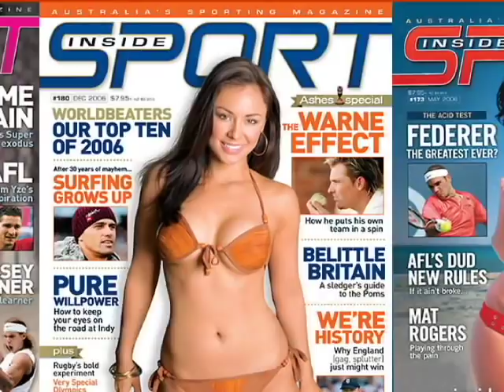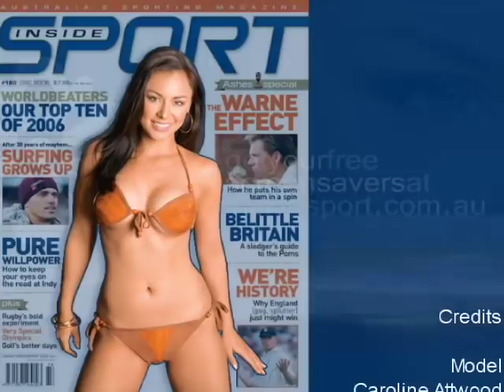Caroline Attwood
Screen Goddess Caroline Attwood, star of "The Edge Of Eden", on her Inside Sport magazine photoshoot.